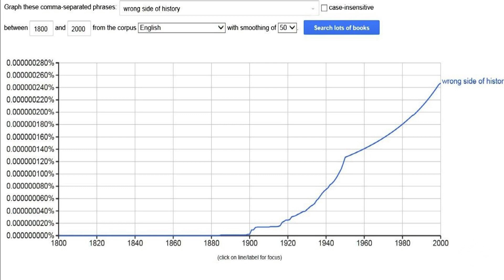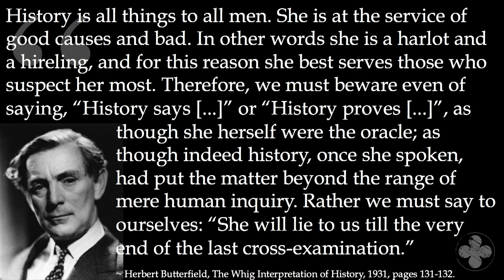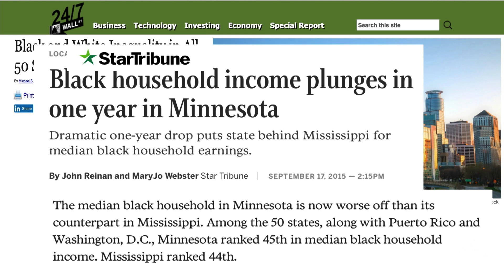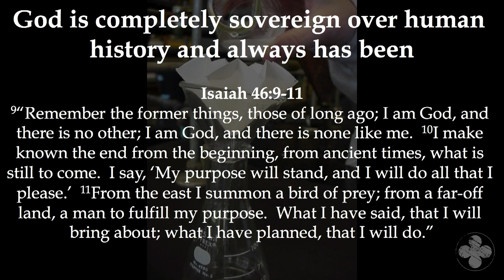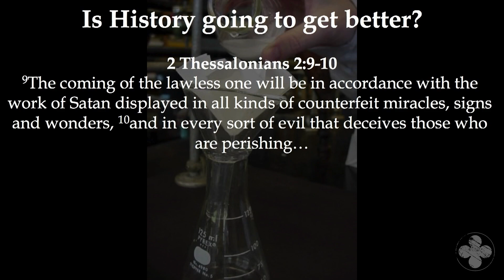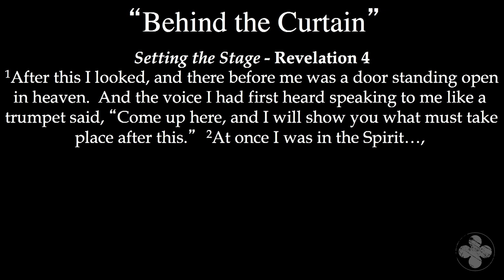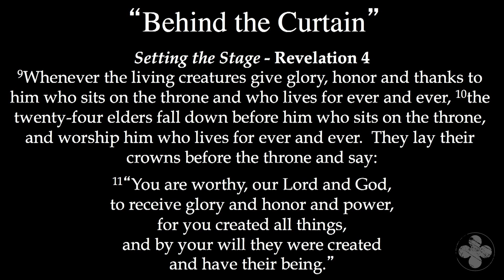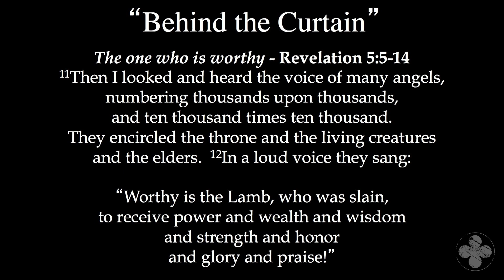The History Narrative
There is a cultural belief that as time goes on, or as history progresses, everything gets better. To not move with the flow of the majority is to be “on the wrong side of history.”

What does the Bible have to say about history? How does God view history?

The Waters in Which We Swim
Revelation 5
Steve Treichler